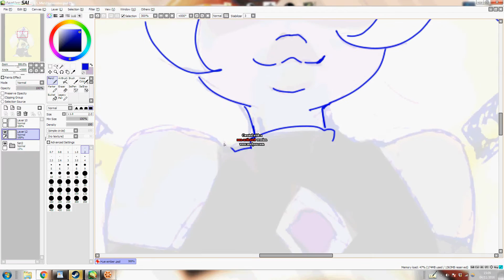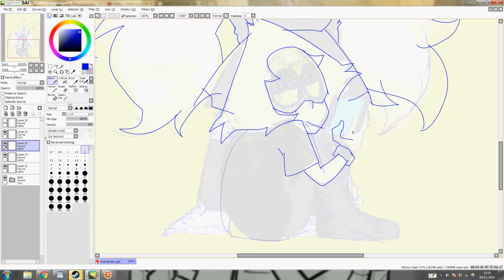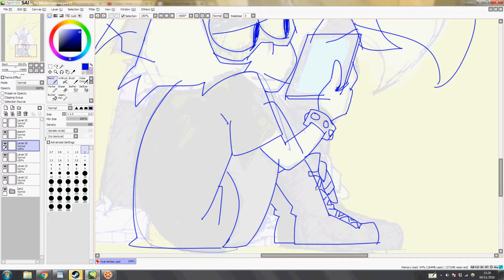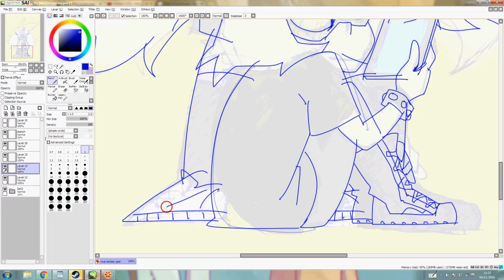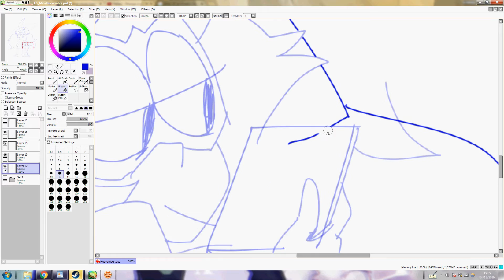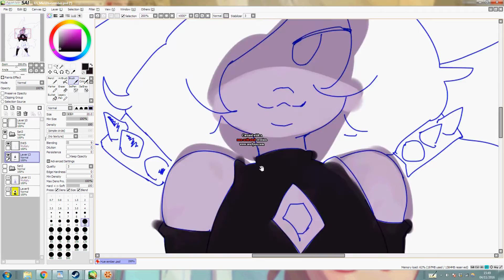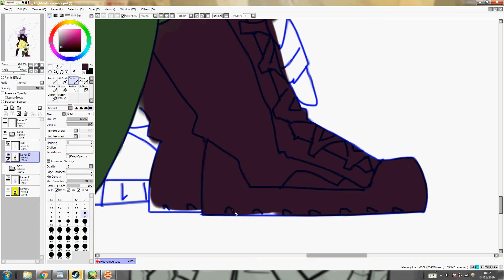Huevember 01 Speedpaint - Amedot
Mary in the Hedgemaze Ⅱ - The Recovery of the Absolute Artifact

I lost the files that show the end process again :c